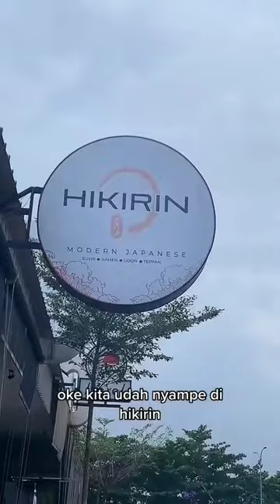full nya nonton di YT koko dan jangan lupa subscribe serta bunyikan lonceng yaaaa